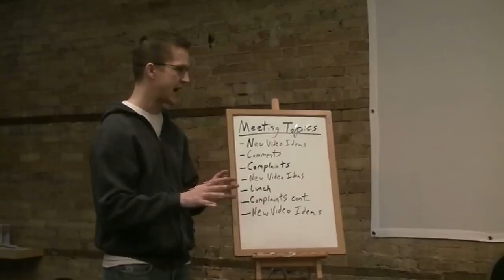Table 8 Board Meeting - DVDs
The new shipment of Table 8 DVDs are in, but there needs to be a bit of work done to be able to sell. Will the group get them done in time? Will they work together? Will comedy ensue? Watch the video for all these answers, and more!

Cast: Peter Blavat, John Egan, Mike Eserkaln, Scott Roemaat and Sean Yahn